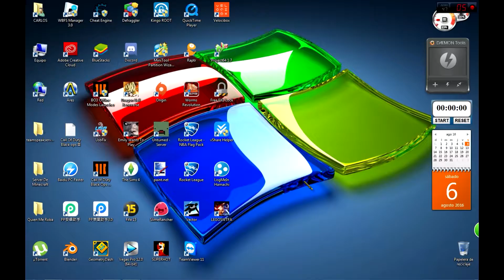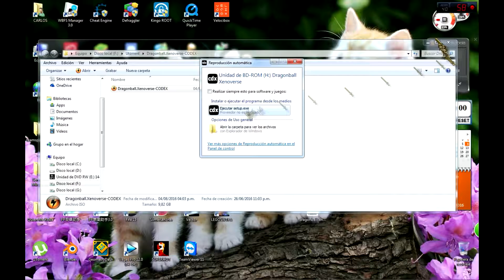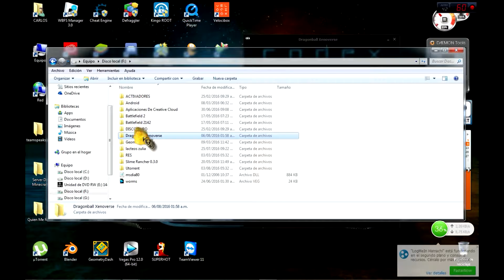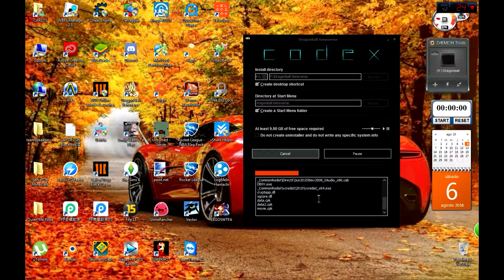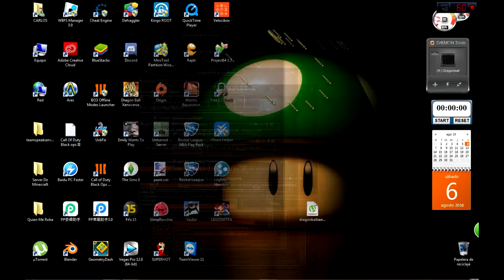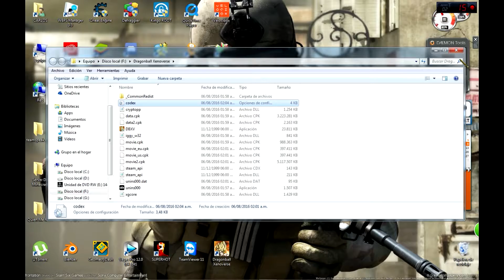Guia/Como Descargar E Instalar/Dragon Ball Xenoverse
Apoyar El Canal Me Ayuda Y Un Like Nada Te Cuesta Saludos Vayyy

Reguisitos Minimos:
- Sistema Operativo: Windows Vista o superior
- Procesador: 2.3 GHz Dual Core o equivalente de AMD
- Memoria: 1 GB RAM
- Gráficos: Nvidia 8800 GT o equivalente
- DirectX: Version 9.0c
- Conexión: Internet de banda ancha
- Disco duro: 10 GB de espacio libre en el disco duro

Reguistos Recomendados:
 Sistema Operativo: Windows 7 o superior
- Procesador: 2.6 Quad Core o equivalente de AMD
- Memoria: 4 GB RAM
- Gráficos: NVIDIA Geforce GTX 550 o equivalente
- DirectX: Version 9.0c